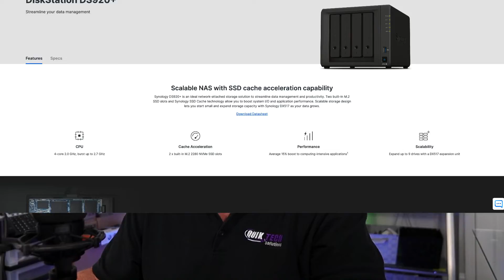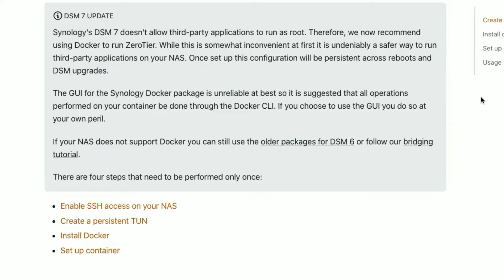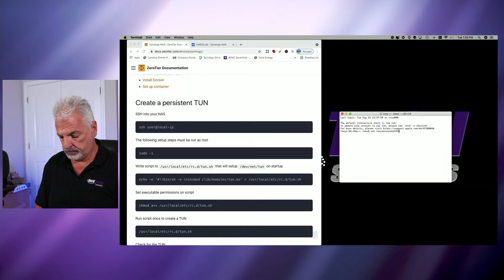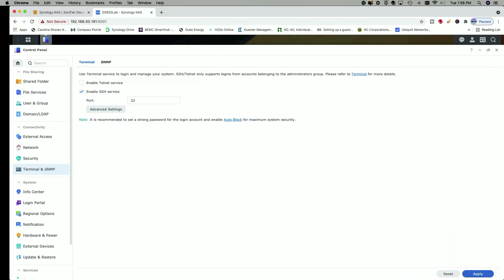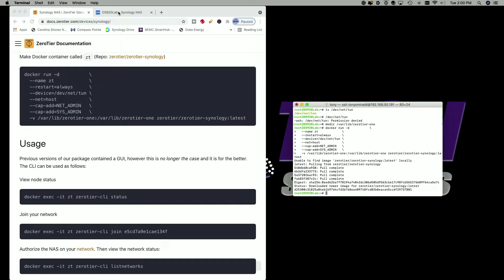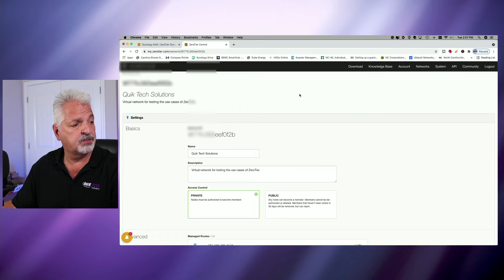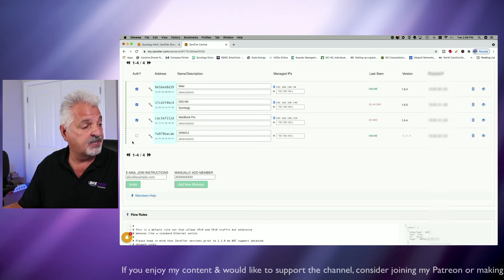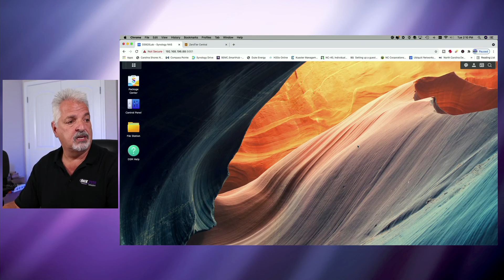How To Run Zerotier On Synology DSM7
In this video How To Run Zerotier On Synology DSM7, I attempt to connect the DS920 running DSM7 to Zerotier.

This video is not made for or intended for kids.

All images used in this video are my own or taken from pixabay.com. The music Yeah Yeah is from the YouTube's free music library.

About Tony:
I am a retired educator of 32 years. I started out as an instrumental music teacher and evolved into technology support. After many years of providing technology support to teachers and students, the last ten years of my career, I was in a leadership position of Technology Coordinator and also Supervisor of Technology. My passion has always been helping people. I hope to continue helping people through my YouTube channel.

Regards!!